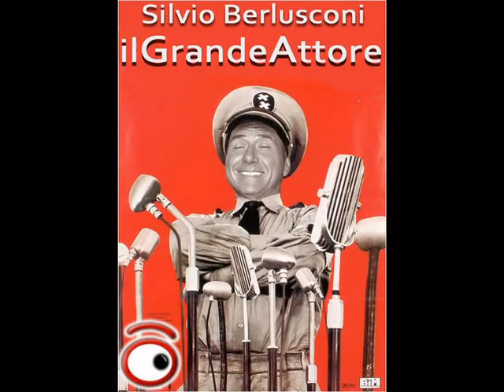La Commedia all'Italiana 2011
Autori Vari
Personaggi ed interpreti:
Silvio berlusconi Cesare Previti Michela Brambilla Stefania Prestigiacomo Daniela Santachè Flavio Tosi Umberto Bossi Mario Borgherzio Roberto Maroni Giancarlo Gentilini Veronica Lario Il Padrino La Russa Giorgio Napolitano Romano Prodi Arcore Marcello Dell'Utri Grillo Emilio Fede Papi Noemi Marco Travaglio Ghedini Mariastella Gelmini Mara Gasparri Alemanno  Biondi Castelli Giulio Tremonti Cuffaro Mafia Fini Alfano Bandana Schifani Mara Carfagna politica italia Nicoletta Gandus Noemi Letizia Patrizia D'Addario Barbara Montereale Lucia Rossini